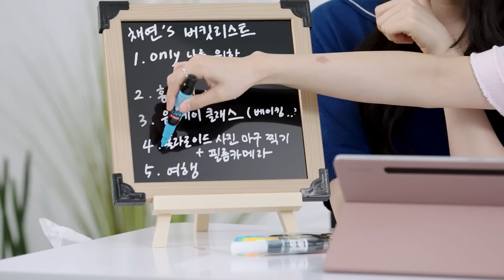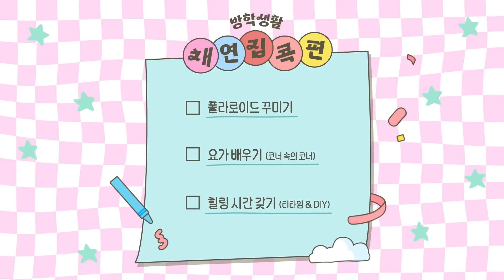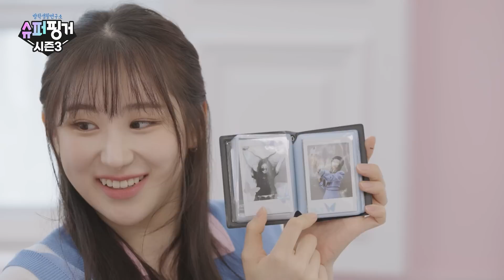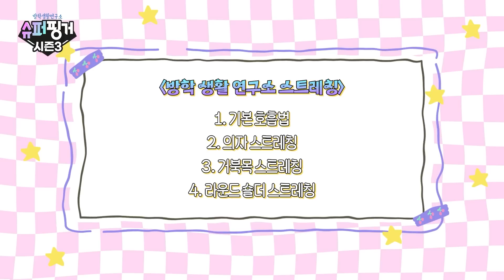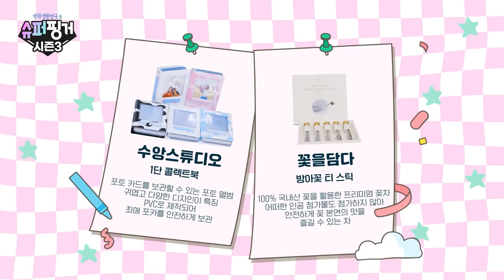[ENG SUB][슈퍼핑거시즌3] 은비&채연이와 함께 🏠 집콕하며 방학보내기🍰 | 슈퍼핑거 시즌3 EP.2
✅이 프로그램은 중소벤처기업부와
대·중소기업·농어업 협력재단의
지원을 받아 제작되었습니다

대한민국 중소기업의 해외 진출을 돕기 위한
세 번째 프로젝트! 슈퍼핑거 시즌3 '방학 생활 연구소'

지난 주! 새로운 앰버서더로서
뜻깊은 (근데 이제 킹받음을 곁들인)
시작을 맞이한 권은비x이채연💝

긍깃이 직접 기획을 한 이번 시즌의 주제는
바로 "방학 생활 연구소" 👏🏻
어떤 휴가, 어떤 방학을 보내면 좋을지
직접 버킷리스트를 작성해본 두 사람의
첫 번째 도전은 바로~~~ (두구두구두구) 집콕‼️

평소에도 집에서 시간을 줄곧 보내는
집순이 채연이가 은비와 함께하기 위해 짜온
집콕 3종세트는 과연 무엇일까요?📝

너무 다르고 너무 킹받지만(?) 너무 친하고
또 그러면서도 너무 서로에게 다정한
"반대가 끌리는 이유🎶"의 아이콘 은비와 채연이의
두 번째 이야기가 시작됩니다💓
수요일 밤 8시 FungoStudio로 놀러오세요🙌

이번 시즌은 9월 초 MBC M 을 통해서
다시 한번 시청하실 수 있습니다!

💝슈퍼핑거 시즌3 많.관.부💝

※ 외국팬분들을 위해서 최선의 다해 영어자막 작업을 하고 있습니다. 조금 시간이 걸려도 너그럽게 양해부탁드립니다.

Superfinger Season 3 'Summer Break Lifestyle Lab' is now out to support excellent korean small and medium businesses!

Eunbi & Chaeyeon had a meaningful(but also a little offbeat) kickoff as new ambassadors last week💝

This season's topic, chosen by our ambassadors is~ "summer break lifestyle lab"👏🏻
These two wrote down their own summer break/vacation bucket list, and are off to their first challenge
which is...! (drum rolls...) staying home!

Chaeyeon enjoys her time inside, she brought 3 essential items for staying home! What would it be?📝

So different, so annoying, but also so sweet and close,
the perfect example of "the reason why we're drawn into the oppsite", Eunbi & Chaeyeon's second episode starts now!

New episodes out on every wednesday 8pm, only on Fungostudio🙌
You can watch the whole season again on MBC M, early September!

💝Superfinger Season 3! Please show your love💝
*Korea Foundation for Cooperation of Large&Small Busniness, Rural Affairs

✨we're doing our best to add English subtitles for global fans. we ask for your understanding even if it takes a little time.

✨방송에 나온 K-굿즈 상품이 궁금하다면 클릭하세요~! ✨
If you're curious about the Korean goods in the contents, click it